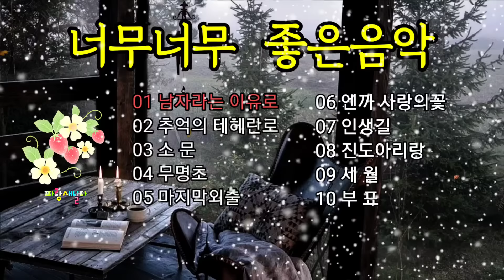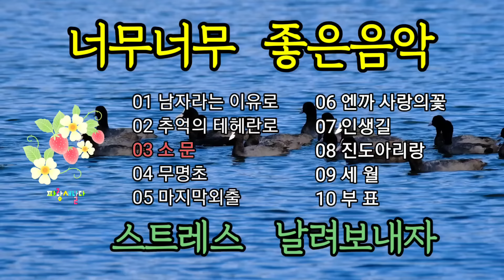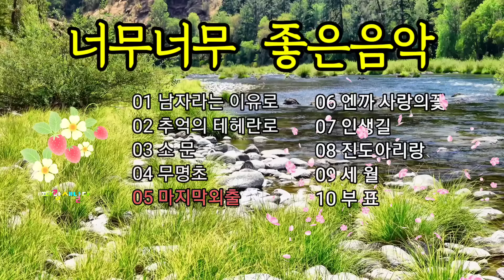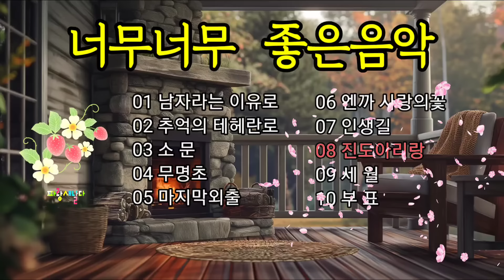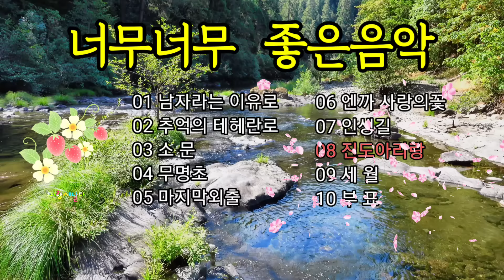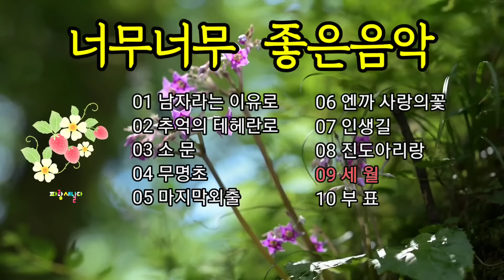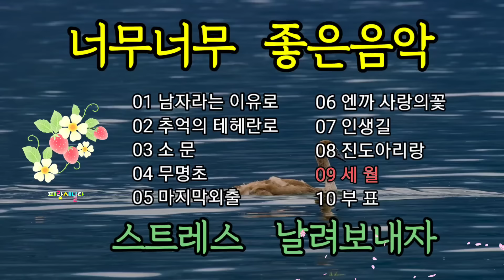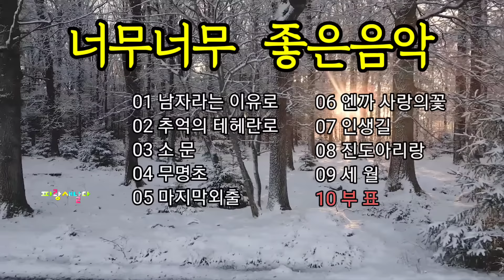552 너무너무 좋은음악 / 동영상 링크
오래오래 간직하고 듣는  참으로 좋은 음악을  선정하였습니다
쌓이신 스트레스 전부 날려보내세요  ~   구독자님 사랑합니다